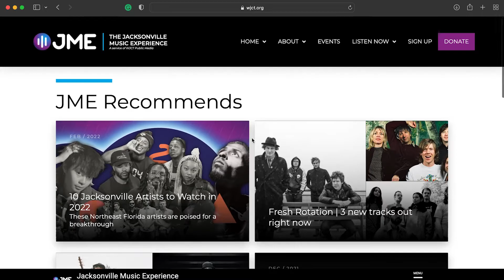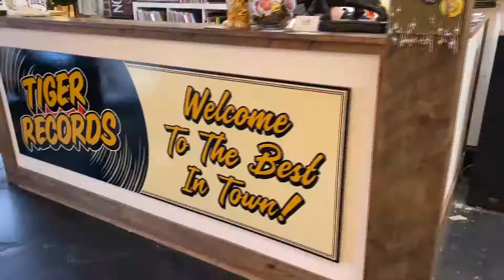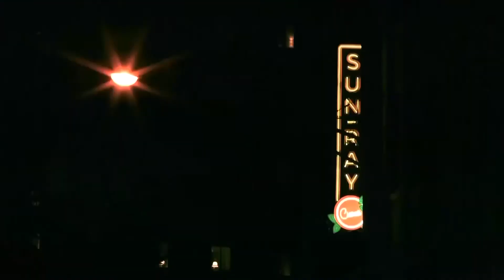Kensie Georges show 3